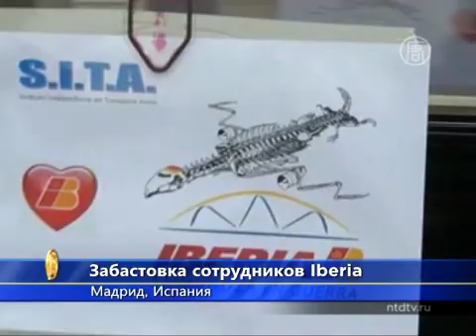В Испании отменены сотни авиарейсов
) Испанский авиаперевозчик Iberia вынужден отменить сотни авиарейсов. Его сотрудники начали пятидневную забастовку, которая обойдётся компании в миллионы евро.